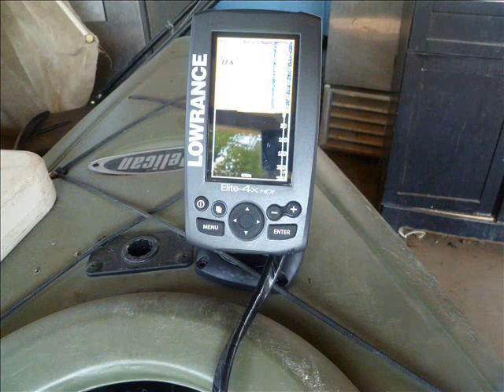$4 Kayak Transducer Mount - Lowrance Elite 4x HDI - Fish Finder Transducer mount outside of kayak!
This is a mount I did for my Kayak fish finder. At first I searched everywhere to find the cheapest way to mount the transducer outside of the kayak which will give me the temperature, and a better quality picture since the sonar isn't going straight through the hull of the kayak.

At first glued it onto the hull. But when i went out fishing the regular sonar worked fine but the Down Scan didn't. I then read the manual and it said that it will not get a good sonar picture if you intall the transducer in the hull of kayak or boat. I guess the down scan is more accurate so it can't have the hull of the kayak blocking its way.

 I just cut the flat bar into couple piece and bent the end so that the transom mount can screw in. I bent the top piece or the bar around the top of my kayak. Then drill 2 screws to secure it to the kayak.

I first cut the bar in half so that I can move it out of the way when transporting the kayak. Other then the screws and bolts don't cost to much. Only spent $4 on the aluminum flat bar which I bought at Lowe's!